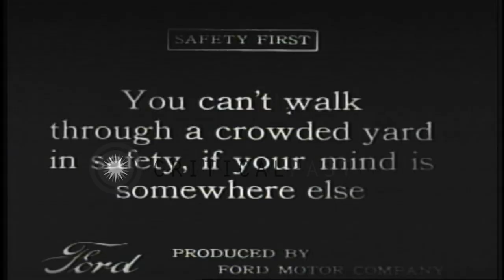Men loading supply crates onto the trucks in the United States. HD Stock Footage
Men loading supply crates onto the trucks in the United States.

Loading of trucks in the United States. Buildings along the sides of the street. Men loading crates onto the trucks. Men seated on a bench. Other men working inside a building. Location: United States. Date:  1944.

57,000+ broadcast-quality historic clips for immediate download.